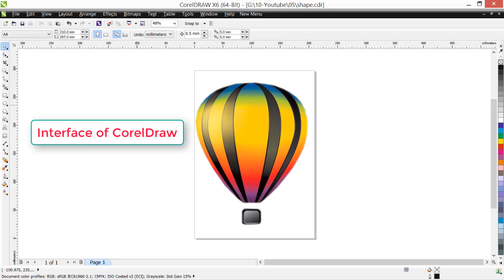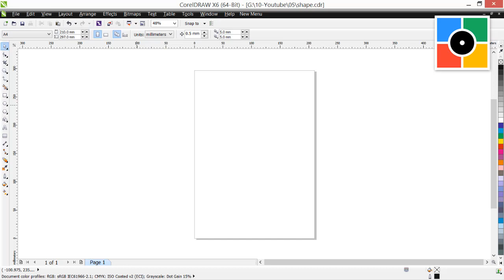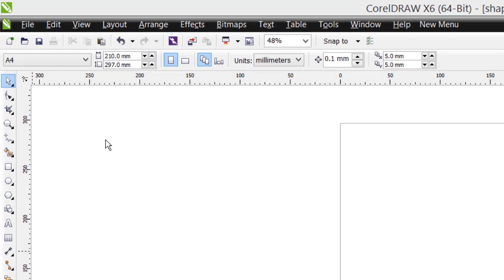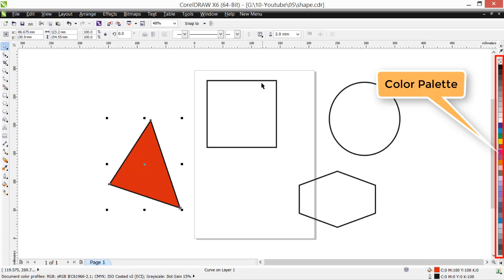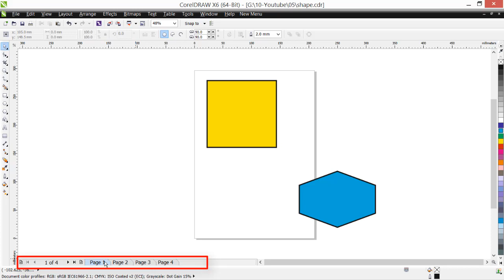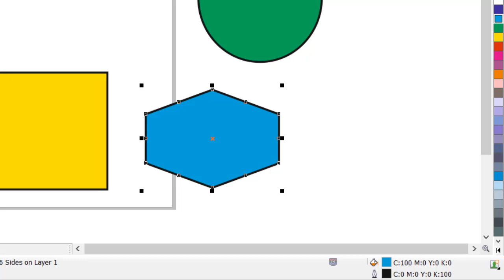Graphic Design : CorelDraw For Beginners : 04 - Interface of CorelDraw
जाहिरात, फोटोग्राफी, प्रिंटिंग, वेब आणि सोशल मिडिया क्षेत्रात करिअर करू इच्छिणाऱ्यांसाठी आर्टिफिशिअल इंटेलिजन्स सह ग्राफिक डिझाईन मराठीतून शिका.
Our Online Courses:
1. Graphic Design in Canva with Artificial Intelligence. With Exams and Certificates.
2. CorelDRAW X-6 in 30 Days. With Exams and Certificates.
3. CorelDRAW 2021 in 30 Days. With Exams and Certificates.

“All in One Graphic Design Course with Artificial Intelligence”
One Year Offline Professional Course.

“All in One Graphic Design Course with Artificial Intelligence” Main 5 Subjects.
1. Vector Graphic Design in CorelDraw with AI
2. Raster Graphic Design in Photoshop with AI
3. Pre-Press Graphic Design Process for various types of Printing. with AI
4. Web Design and Blogging in Wordpress Platform. with AI
5. Social Media Design: Facebook, YouTube, Instagram, Whatsapp, LinkedIn and X (Twitter), with AI.

This Channel is for those who are interested in Advertising, Printing, Photography, Web and Social Media Branding. Also for beginners who want to learn Graphic Design step by step from beginning...

Basic and Advance Graphic Design Courses with AI
ARTEK Education Pvt. Ltd.,
A-404, Avnish Regency, Vadgaon Budruk, Near Hotel Vishwas, Navale Bridge. Pune - 411041